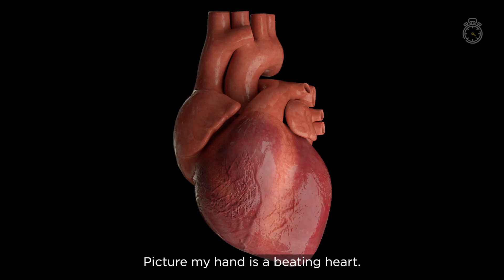Enhancing Electronic Medical Implants | UCF Research in 60 Seconds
Enhancing electronic medical devices ⚡️

Nicholas Rose, a biomedical sciences major and Burnett Honors Scholar, is conducting research in the Crawford Lab to identify plant-based polymers with energy-converting capabilities. The potential applications for these devices could be groundbreaking for powering medical devices.

Honors undergraduate theses, like Nick’s, have been downloaded over 2 million times on UCF STARS. 🌍